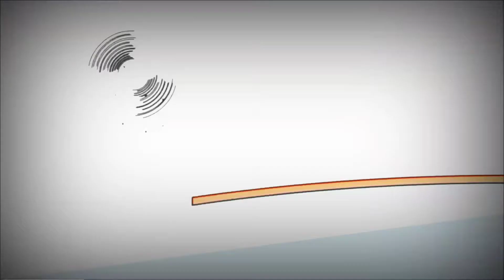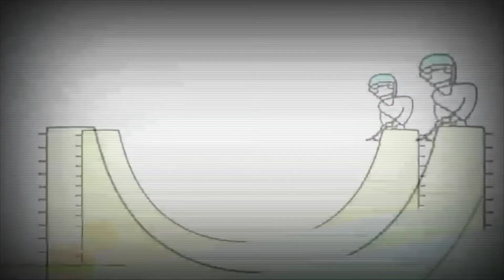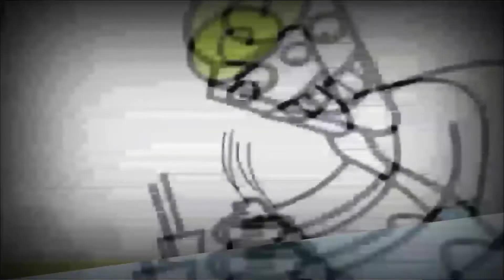Bruno The Great Funny Clip